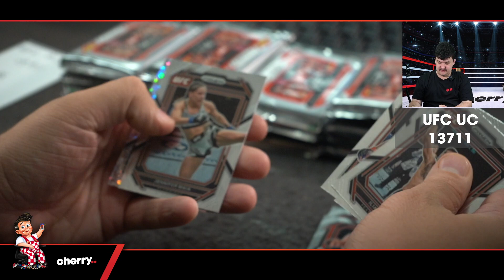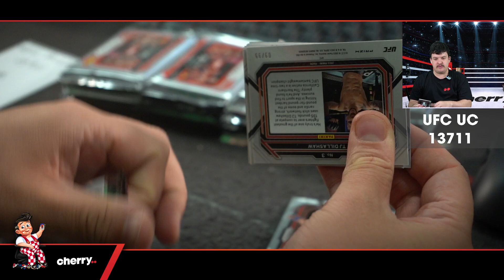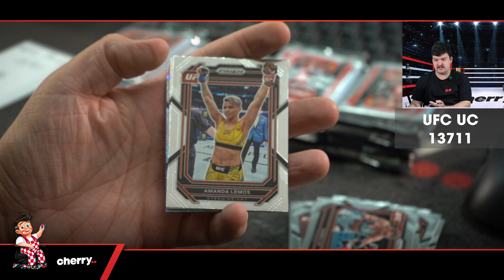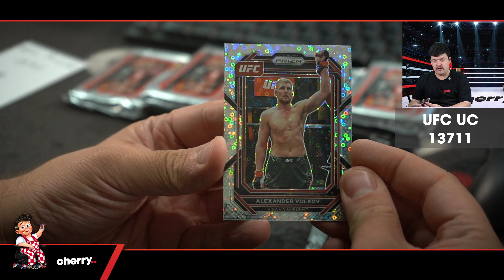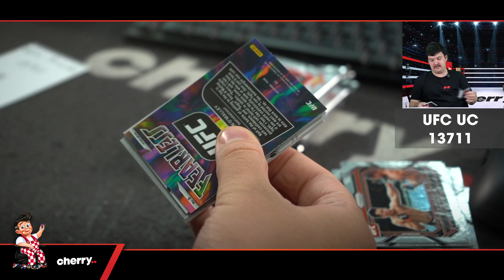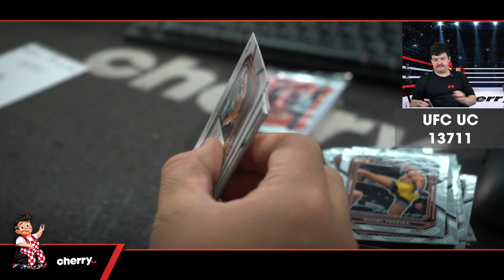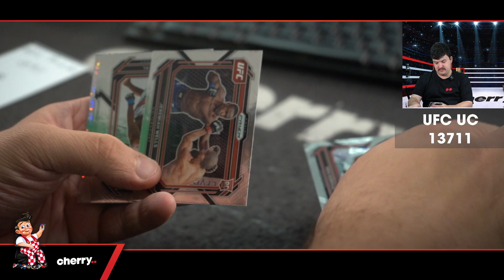2023 Prizm Under Card UFC 2-Box Break #13771 - Weightclass Team Based - May 15 (5pm)